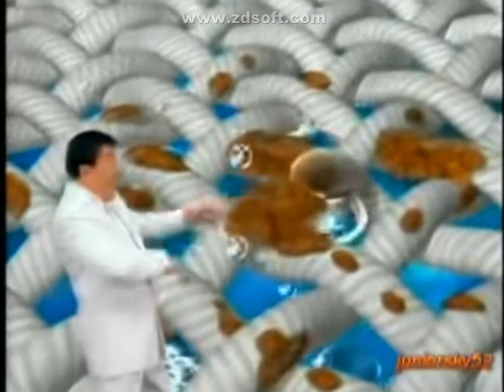Ajax All-In-One "Stargate I" TVC (March 4, 1995)